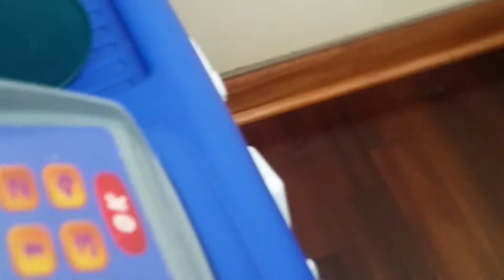La pelea de pua y hei hei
Jajajajajajajjaja